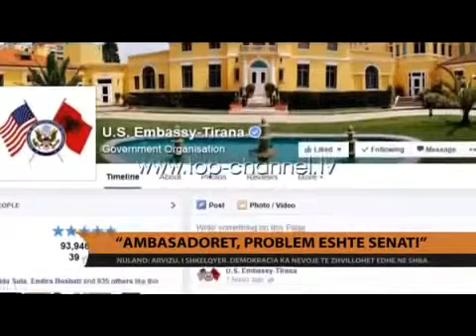Arlis Pyet Victoria Nuland (zyrtare e lartë Amerikane)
Kam kenaqesine të ndaj me ju , pyetjen time e cila u perzgjodh midis mijëra pyetjesh të tjera në faqjen e Ambasadës Amerikane në Tiranë. Pyetja ime u cilësua si pyetja më e mire. Ambasada Amerikane na dha mundësine e të bërit të një pyetje dhe për 1 moment ta ndjeje veten gazetar. Këtë konkurs e fitova unë. Pyetja ime u  bë në orën 19:30 në Top Channel në edicionin qëndror informativ. Një pjesë e shkëputur nga intervista ekskluzive me Ndihmës Sekretaren e Shtetit për Çështjet Europiane dhe Euro-Aziatike, Victoria Nuland, marrë nga Bledar Zaganjori (kryeredaktor lajmesh në Top Channel), 2014.